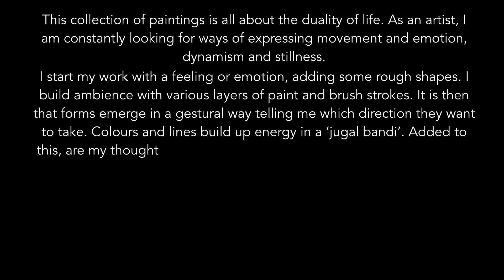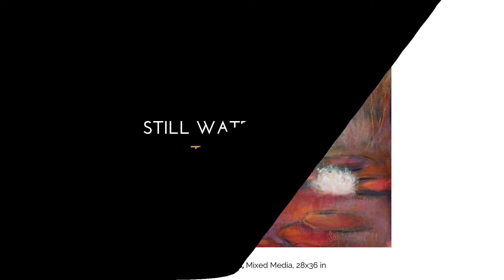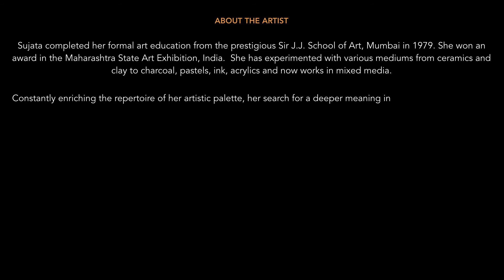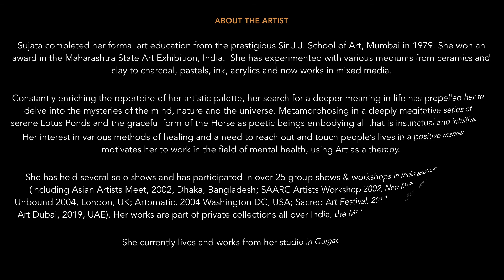Virtual Viewing of paintings by Sujata Dere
Sharing my collection of paintings done with passion and peace- wishing all harmony and happiness!